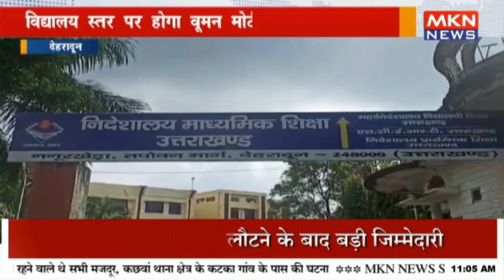विद्यालयों में अब महिलाएं निभाएंगी अहम भूमिका